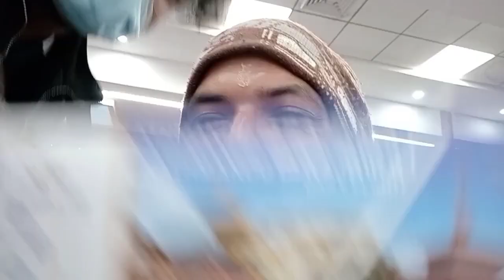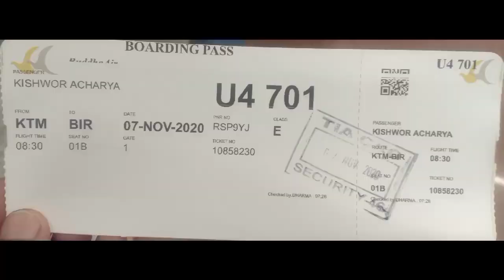धरान भ्रमण (DHARAN DIARIES) ।।KATHMANDU TO BIRATNAGAR TO DHARAN।। PART 1 ।। KSK VLOG।। TRAVEL VLOG।।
हाम्रो यो भ्रमण काठमान्डौ देखि बिराटनगर सम्म प्लेन मार्फत र त्यहा देखि धरान सम्म गाडिमा गरिएको हो. काठमान्डौ को भिडभाड बाट एक दिनको लागि मुक्ति पाउन र काम गर्दा गर्दै बोर भएको मनलाइ आनन्द तुल्याउनको लागि हाम्रो यो भ्रमण सफल रह्यो. यस भ्रमणको अर्को भाग चै धरान आसपासको घुमाइ हरु रहेका छन हेरेर साथ दिनुहोला.

© Kishwor Acharya Official  Unauthorized downloading and uploading on YouTube channel is Strictly Prohibited.